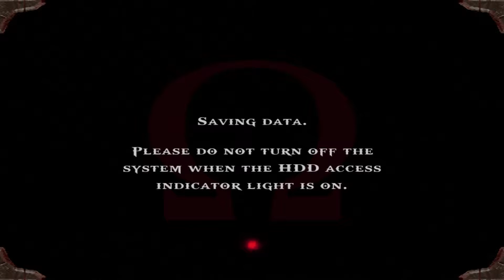God Of War 1 Twitch Blind Playthrough Part 2 PS3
Yes, I know I'm the only gamer that has never played any of the GoW titles, but I'm trying to change that now.  I have a copy of the GoW collection on my ps3, so we are finally going to play it.  This is recorded live on twitch, so there are some boring parts I would have liked to cut.  Cheers!